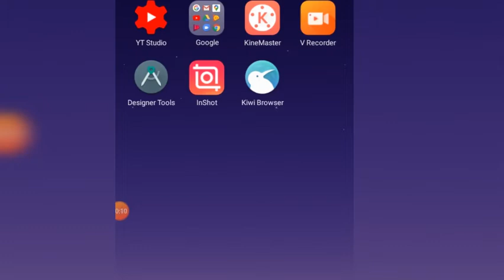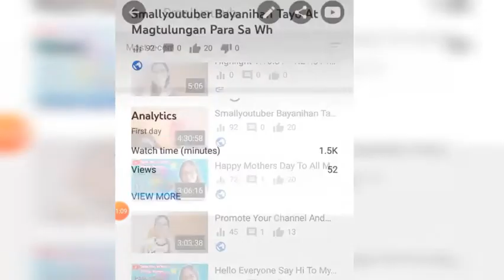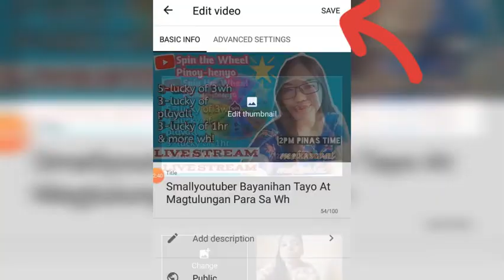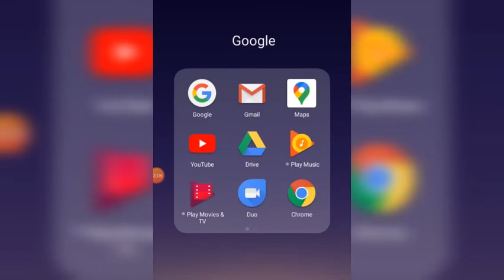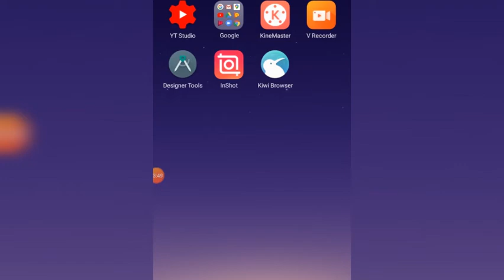How to put thumbnail/Cover to your video| tagalog tutorials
This video is about how to put thumbnails to our videos or how to change cover pictures to our videos in youtube. Godbless everyone.